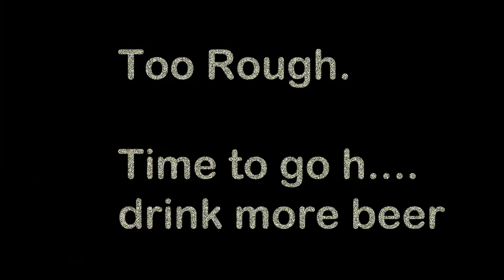Greg Wakesurf 360 ish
Still in the hunt to ride away from the elusive wakesurfing 360.